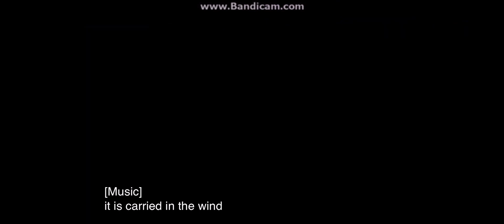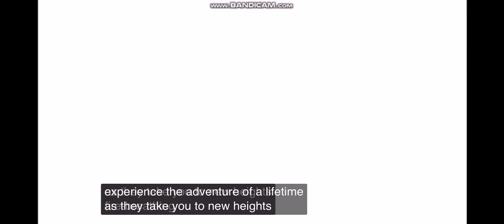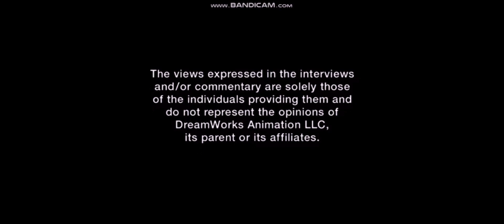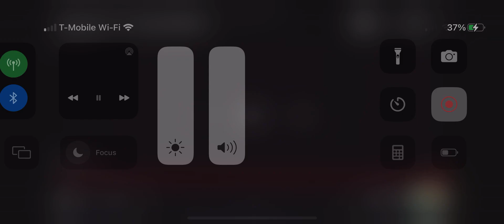Opening To Puss In Boots 2012 DVD UPHE 2018 Reprint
1. DreamWorks Animation SKG Home Entertainment Logo
2. Brave 2012 Trailer
3. Madagascar 3: Europe’s Most Wanted 2012 Trailer
4. DreamWorks How To Train Your Dragon Arena Spectacular Promo
5. All Titles May Not Be Available in The Countries
6. Paramount Warning Screen
7. Interviews Screen
8. DVD Menu
9. Black Rated PG Screen
10. DreamWorks Animation SKG 2011 Logo
11. Start Film